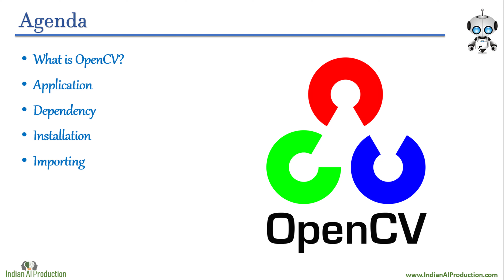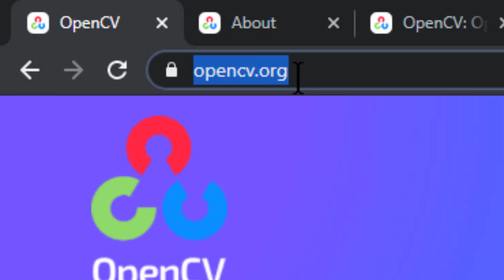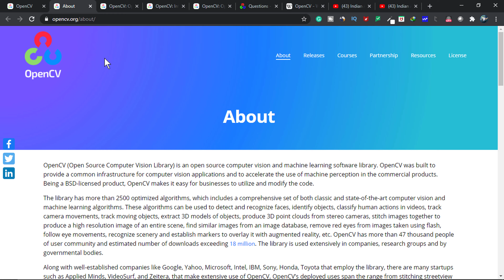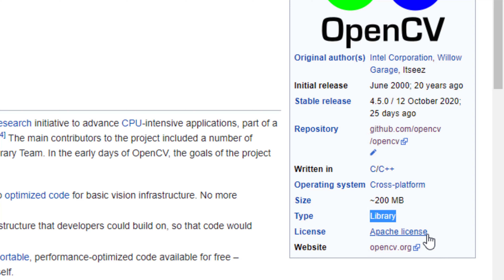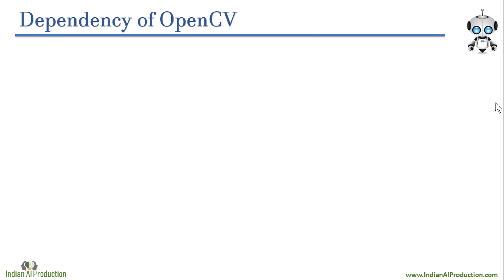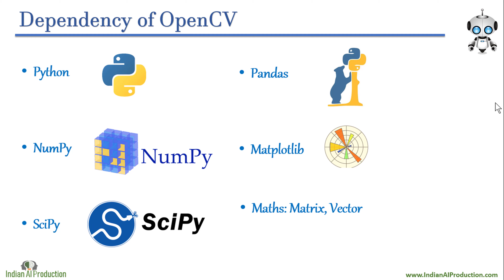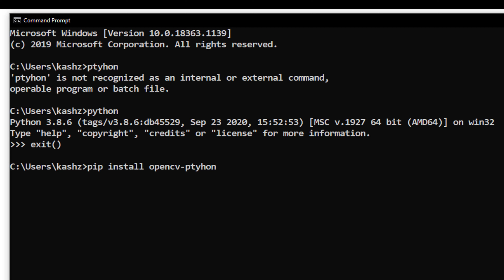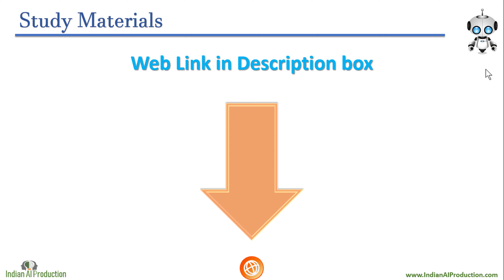Introduction of OpenCV Tutorial in Python in Hindi | Computer Vision | Data Science | AI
In Python Opencv Tutorial in tutorial, We are going to learn

1. What is OpencCV?
2. Application of opencv
3. Dependency  of OpencCV
4. Installation of OpencCV
5. Importing of OpencCV
6. Study materials of OpencCV